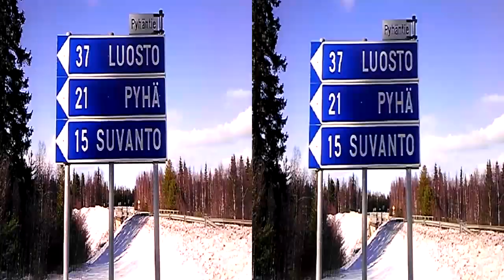4D SÄÄ 13:43-16:50 8.4.2014 PELKOSENNIEMI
-2 astetta pakkasta ollut tänä aikana ja pääosin aurinko paistanut. Hieman tuuli vain jälleen ilmaisee olemassa oloaan tässä videossa.